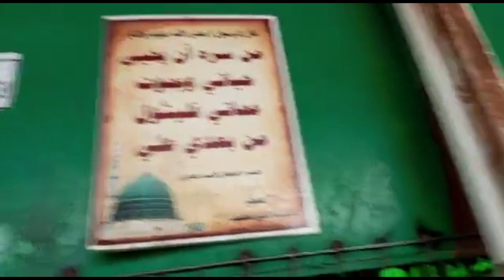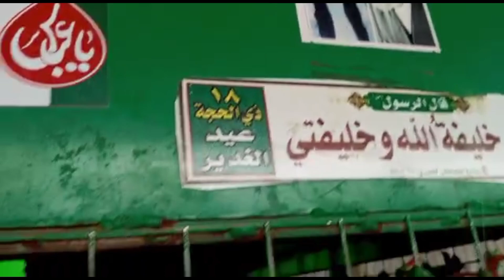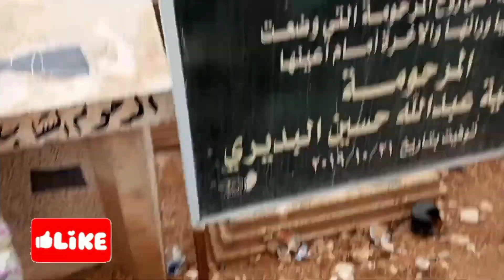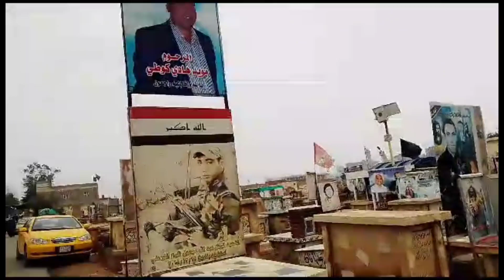Hamara kafila Iraq Vadi ya Salam ki taraf Rawa Dava